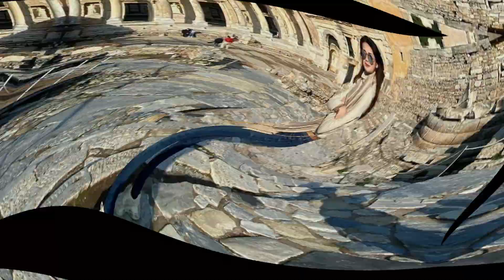Profil dan Biodata Raisya Bawazier Pemeran Kiki dalam serial web Little Mom di WeTV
Raisya Hamdan Bawazier atau yang lebih dikenal dengan nama Raisya Bawazier merupakan seorang artis dan model cantik kebangsaan Indonesia. Dara cantik beragama Islam ini adalah putri dari pasangan Hamdan Bawazier dan Fia Hamdan. Artis cantik kelahiran Jakarta, 31 Desember 2001 ini pernah belajar di sekolah SMA Islam Al-Azhar 3 Jakarta, dan pendidikan tingginya ia ke London School of Public Relations.